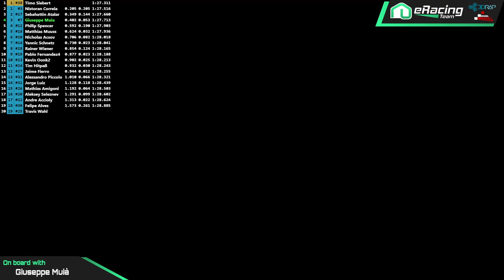Iracing Season 4 Week 9 IMSA Interlagos/Ferrari 488 GTE Gara delle 21:45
.PC SPEC.

Case: Corsair 400R
Motherboard: Asus Rog Maximum XI Hero
Processore: Intel Core 9900K 3,6Ghz Coffe Lake
AIO: Corsair Hydro Series H100i PRO
RAM: 32GB G.Skill 2666 Mhz
Sche Grafica : Gigabyte RTX 2080 TI 11GB Gaming O.C.
Alimentatore: Corsair CX 750
Monitor: Triplo Monitor AOC G2790PX 27" 144MHZ 1ms

.COCKPIT.

WEEL BASE: OSW
WEEL: f1 ADD-ON MOD WITH DISPLAY SLI F1 By sim Display
PEDALS: HE Pro Pedals

.CAMERA ONBOARD.